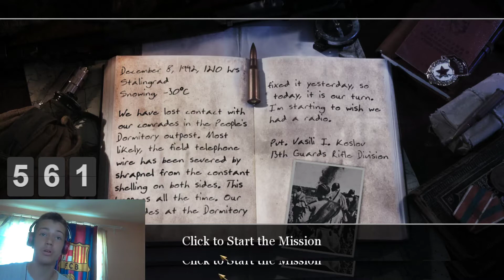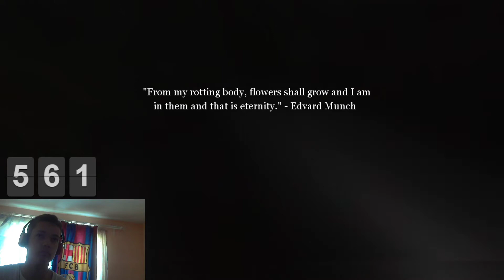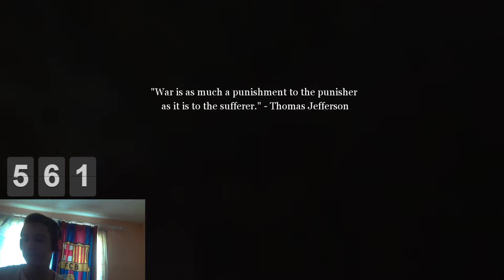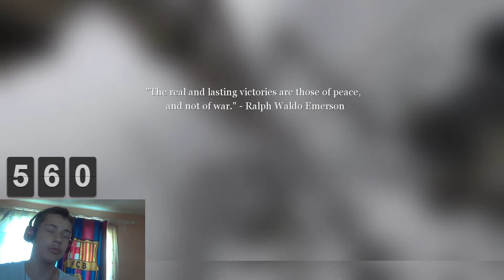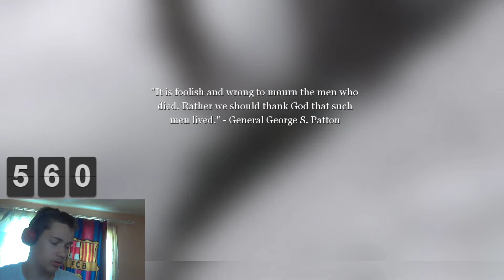Csövezünk-Call of duty 2 végigjátszás #4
cica